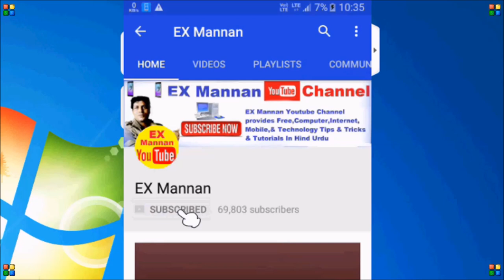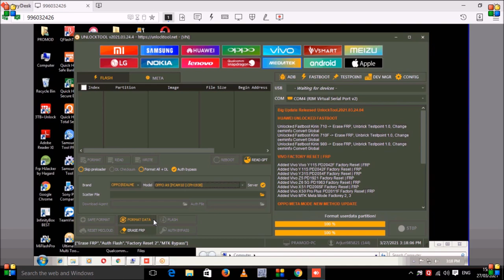oppo A9 cph 1938 pattern unlock factory Reset done ?by unlock tool